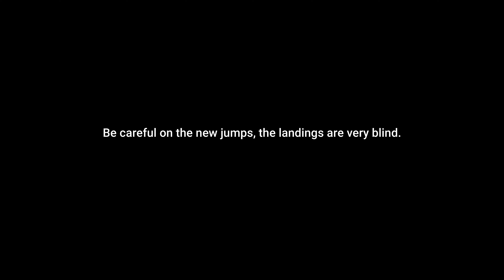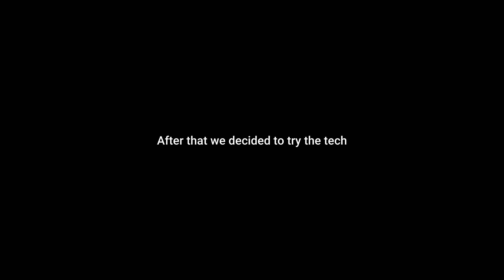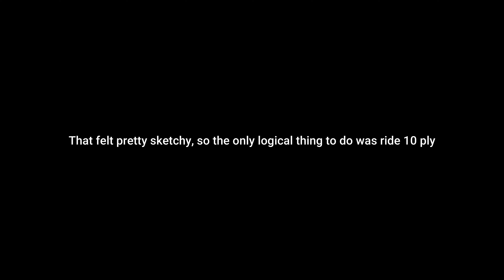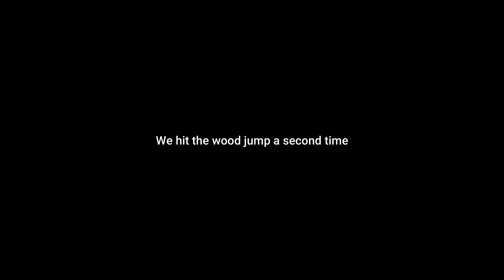Snow Summit. Chill day, party laps with friends!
Such a sick day riding with @chrisbucci @ridingnonstop and other friends! My new status 160 is super fun in the bike park. It is very poppy and playful. In the future I will be putting a drivetrain and a progressive coil. I might put a dropper, not sure.